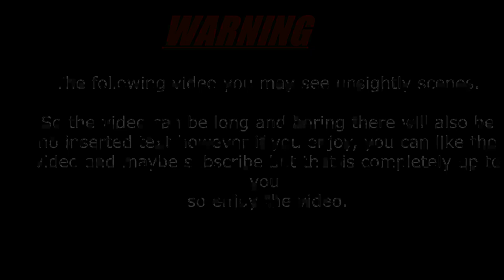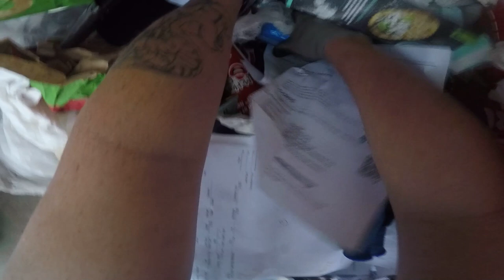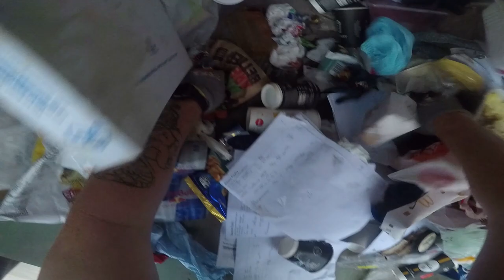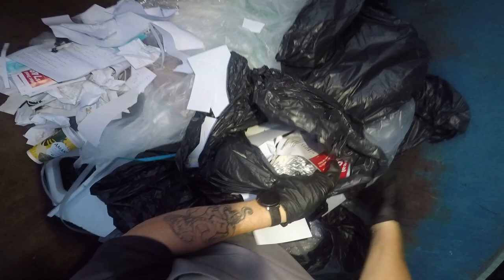DUMPSTER DIVING CANS, PLASTIC BOTLES, GLASS BOTLES AND SCRAP METAL